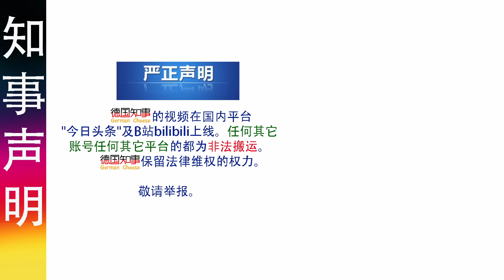Streets of Philadelphia, Kensington Ave Documentary 真实记录: 费城肯辛顿大道 (2023-10-01) Part 1 (第一集)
First footages were taken on a car thru Kensington Ave. Later part was footage of street walk on Kensington Ave.
前半部分把设备架设在车顶自行拍摄。 后半部分手持设备边走边拍。
更多精彩内容及美丽风景线在接下来一集.